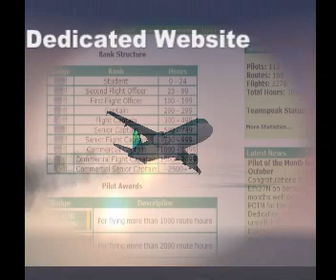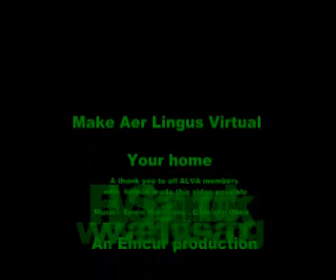Aer Lingus VA Promotional Video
this is a video made up for Aer Lingus Virtual Airline made by John Harcourt EIN095